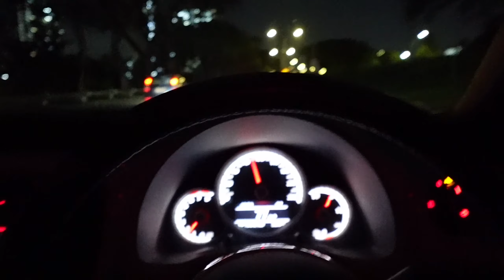Hair Makeover Lepas 10 Tahun....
Bosan dengan hairstyle lama. Am nak jadi orang baru. Well. new haircut at least. I got my haircut in Midvalley (Huuk) .The stylist was friendly and senang nk borak. Feel so much comfort. Great result at the end.

Jumpa lagi di vlog seterusnya!